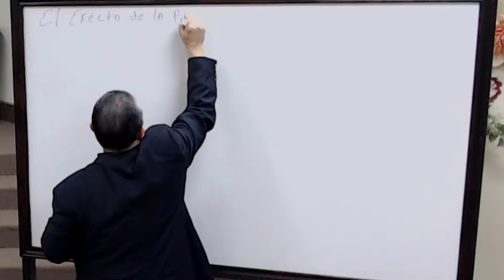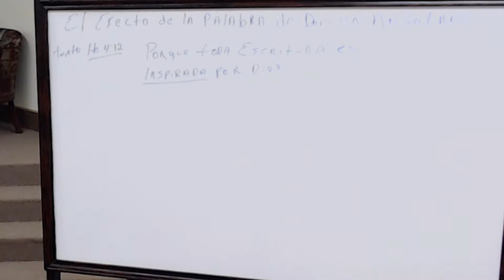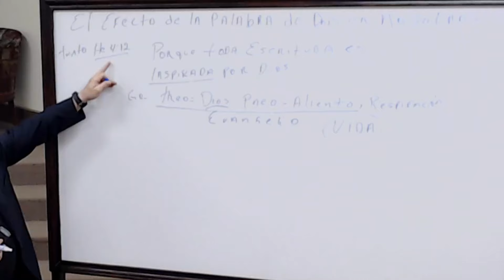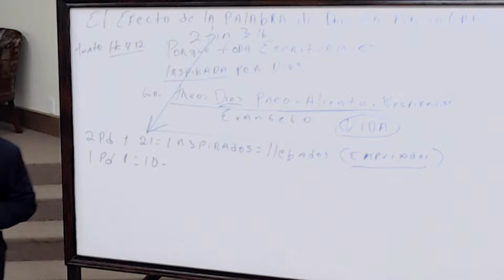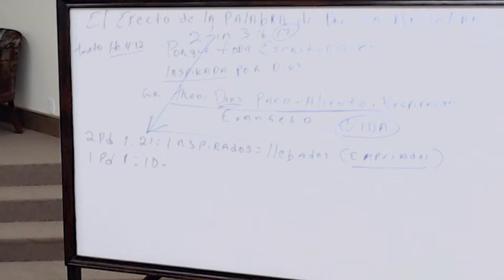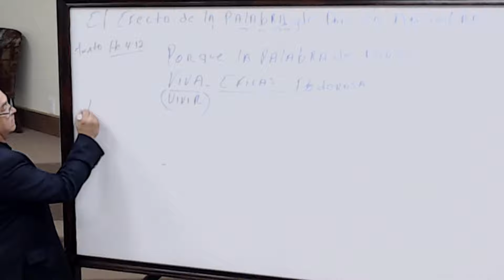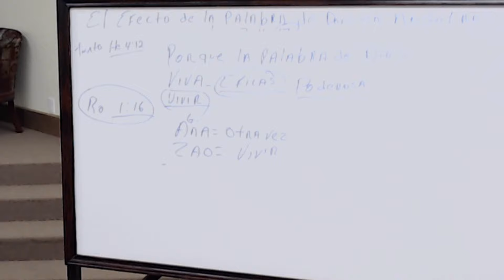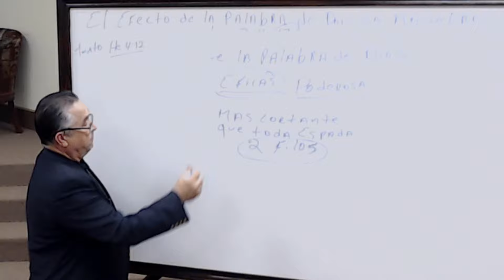El Efecto De La Palabra de Dios En Nosotros - Noe Ocanas